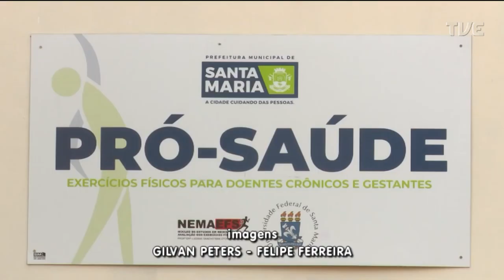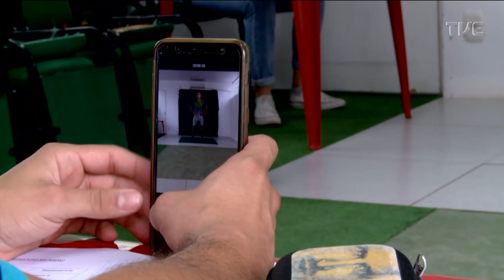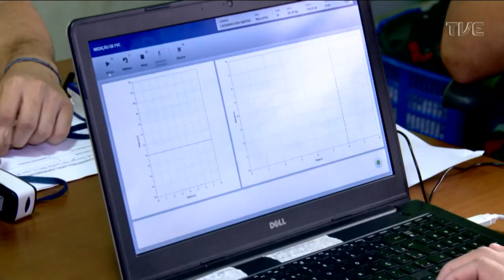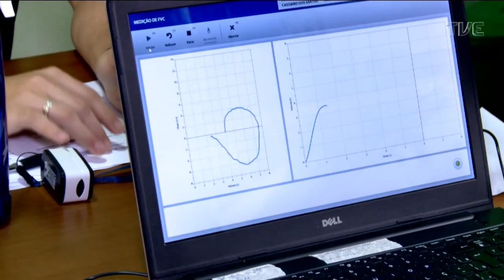TVE Esportes - 21 anos do Charru Rugby - 18/06/2022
TVE Esportes  em parceria com federações, clubes e entidades esportivas, tem como objetivo dar espaço para as mais diversas modalidades do esporte no Rio Grande do Sul. Apresentação é de Marcelo Bergter.